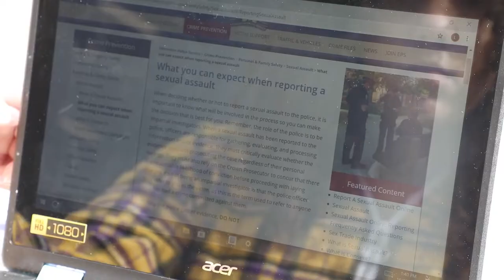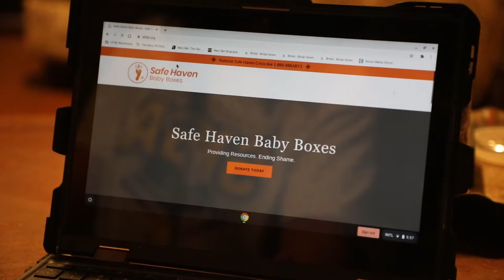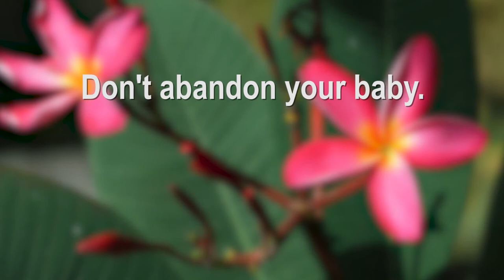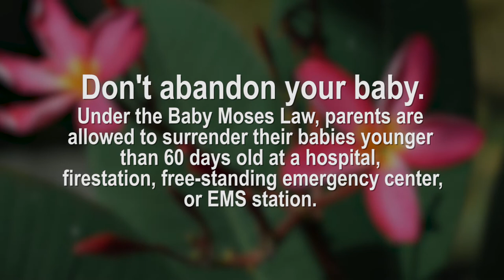Positive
Cypress Ridge High School-
Video Production Program